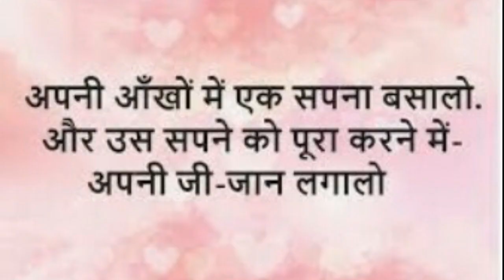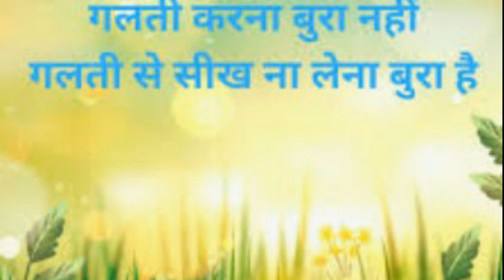💯Best Motivational Video for Students l ias/ips🔥💥💪📚🎯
Thanks a lot for watching video 🙏